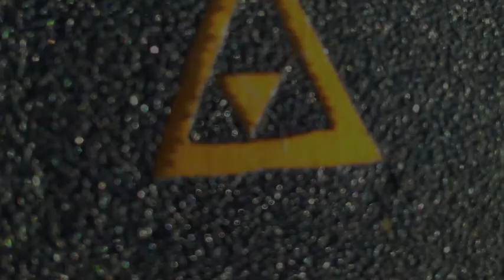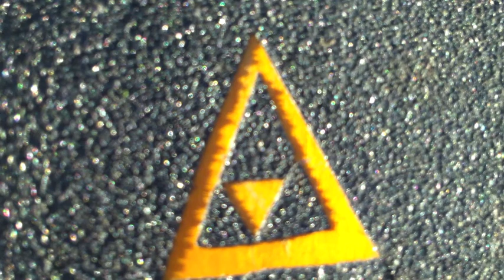Yellow Sun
From Hippy jumps to shifty Ollies, skating is all about having fun.

Song is Yellow Sun by the Raconteurs